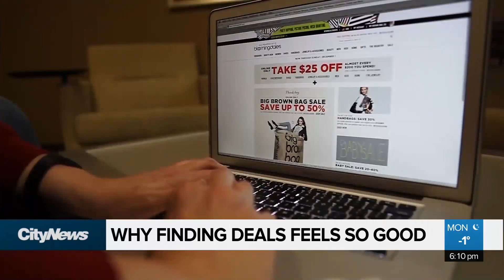Feel good deals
Turns out, shopping and scoring a sweet bargain, triggers a certain reaction in our brain- that keeps us wanting more. Rachelle Elsiufi reports.